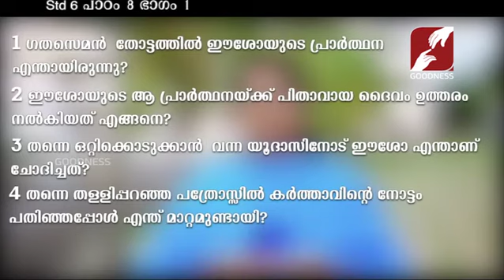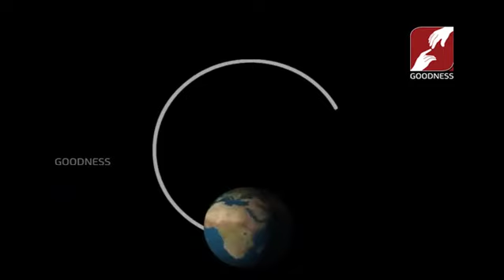DOMUS CAT | STD 5 & 6 | CHAPTER 8 | PART 1 | SUNDAY CATECHISM